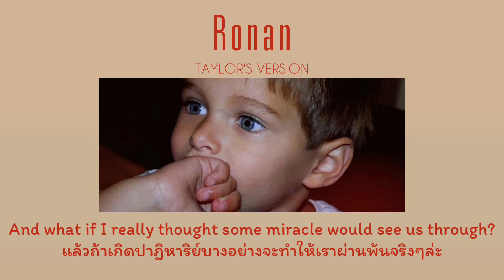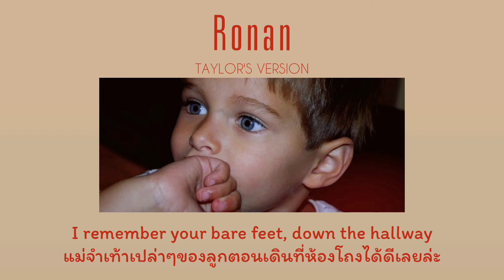[Thaisub] Ronan (Taylor's Version) - Taylor Swift (แปลไทย)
แปลเพลงจากอัลบั้ม Red (Taylor's Version) - Taylor Swift👇👇

แปลผิดพลาดตรงไหนขออภัยด้วยครับ🔥💔💋✨